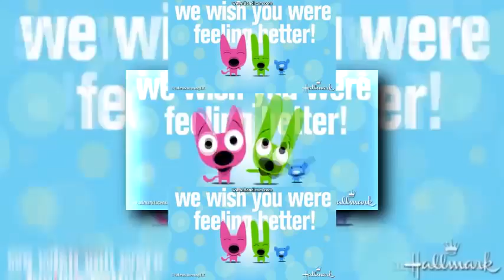Reupload YTPMV Hoops and Yoyo Better Yet Scan